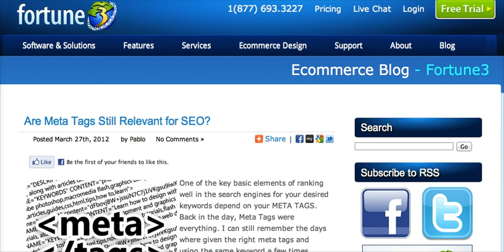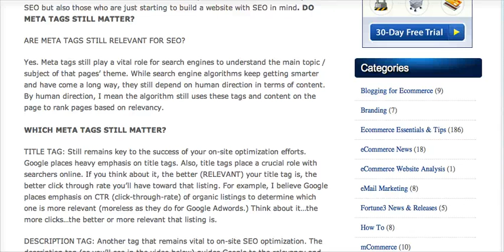Are Meta Tags Important for Search Engine Optimization in 2012?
Are meta tags still relevant for SEO? Let's look at some of the main meta tags and their current role in search engine optimization.

WHAT DO YOU THINK? ARE META TAGS STILL RELEVANT?